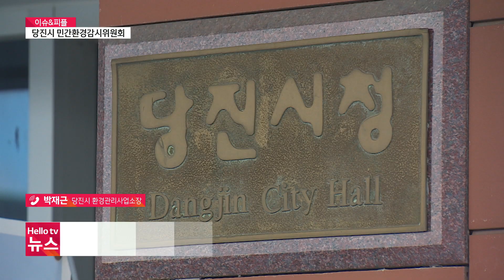헬로TV뉴스 충남 7월 20일(목) 23년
1.금강 주변 '물바다'…피해 집중 이유는?
2.청양군, 농작물 피해 보상 확대 등 건의…"지원 확대 절실"
3.충남도, 광역지자체 최초로 군소음 실태조사 착수
4.충남도, 서산시 '대산 그린컴플렉스 일반산업단지계획' 승인